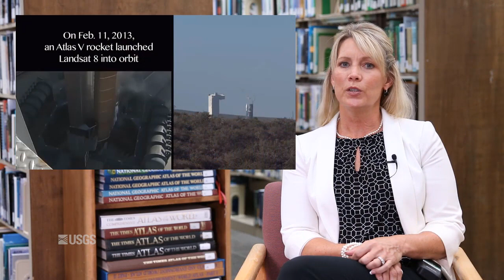Jennifer Lacey: Leading USGS in Space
For this native South Dakotan, a love for math and a college trip to EROS in Sioux Falls, SD led to overseeing USGS's Landsat operations including the upcoming 2020 launch of Landsat 9.